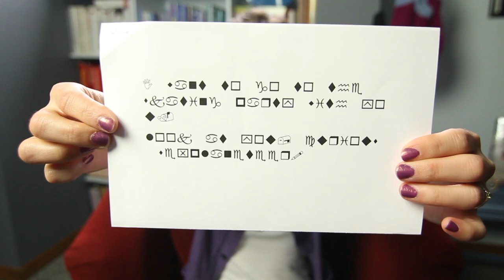Flirting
In which Lindsey lets you in on some flirting info.